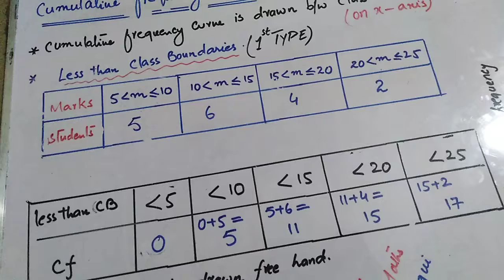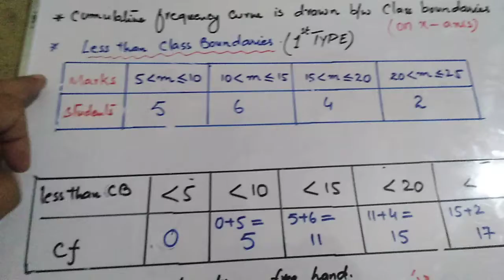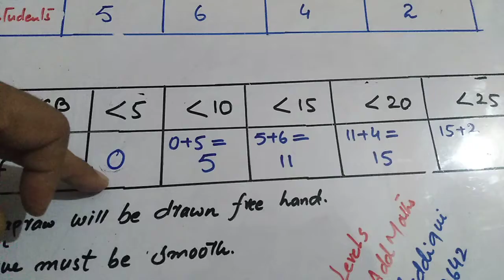Maths With FAISAL SIDDIQUI Statistics # 7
Cumulative Frequency Curve